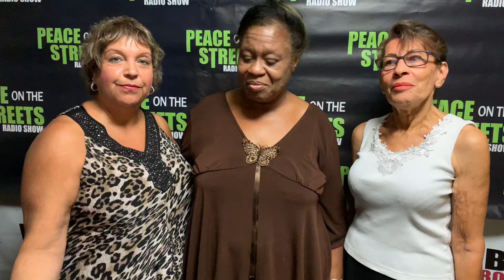PEACE ON THE STREETS